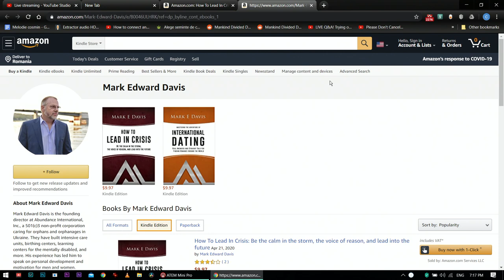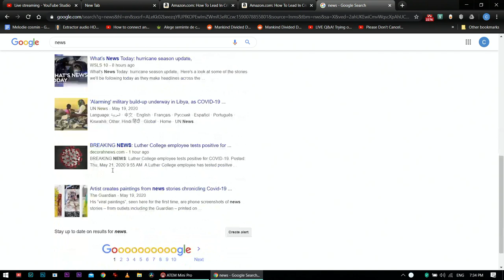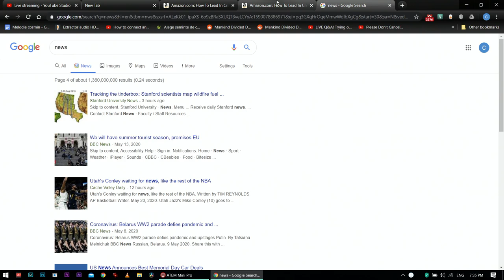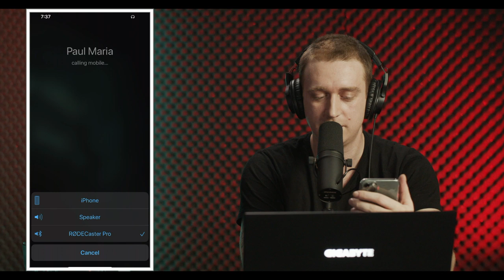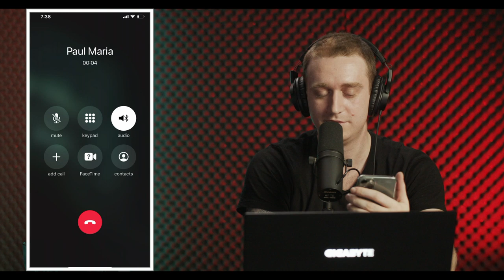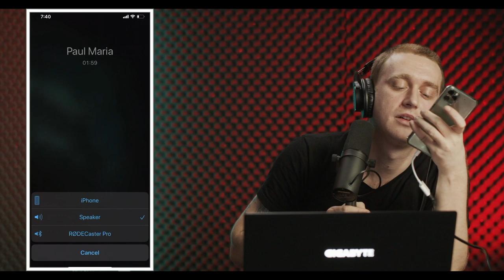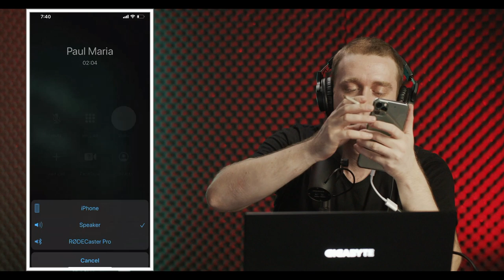How To Stay Composed In Time Of Crisis ft. Mark Edward Davis | Sort Of Chaos Podcast #16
Tonight me and Mark Edward Davis, businessman and author of the book "How To Lead In Crisis" talk about crisis management, systematically reopening economies, and the way being grateful and composed will inspire others to do the same.